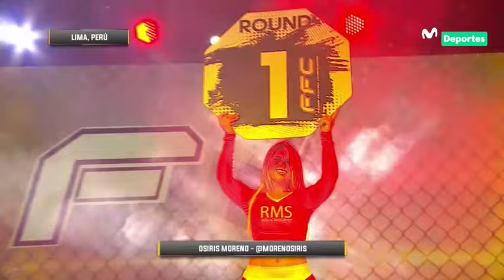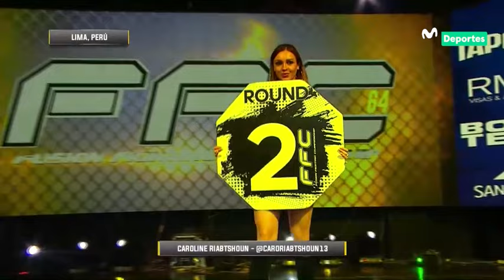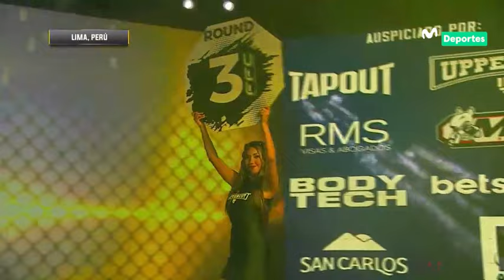FFC 64: MICHAEL YÁÑEZ vs LUIS 'EL LOBO' ZUTA | PRELIMINAR | Fusion Fighting Championship